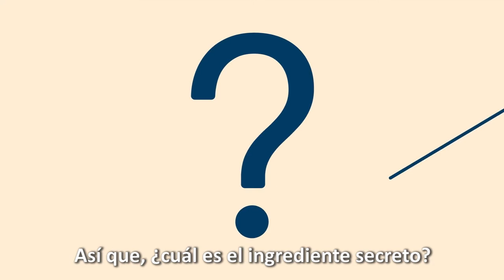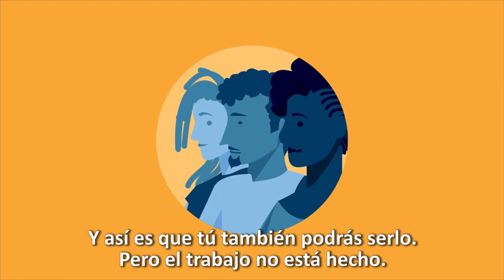Passion, performance, possibilities!